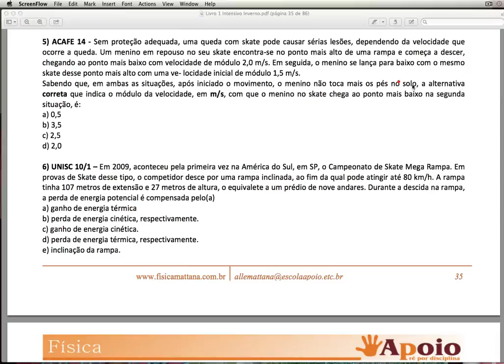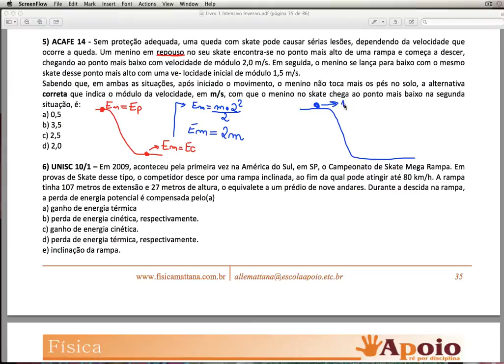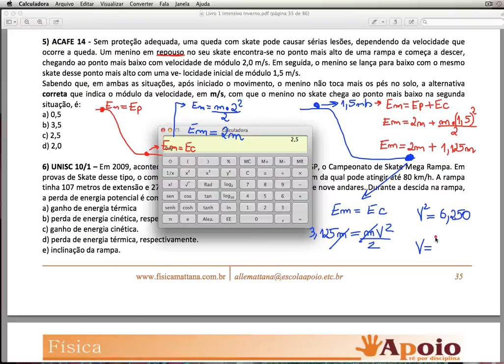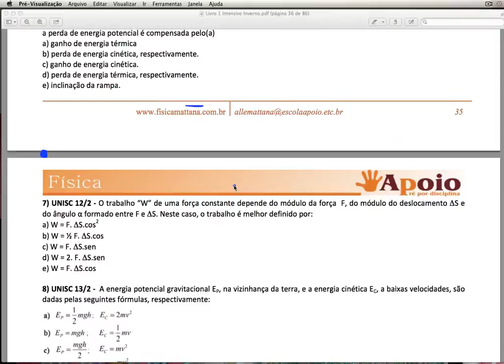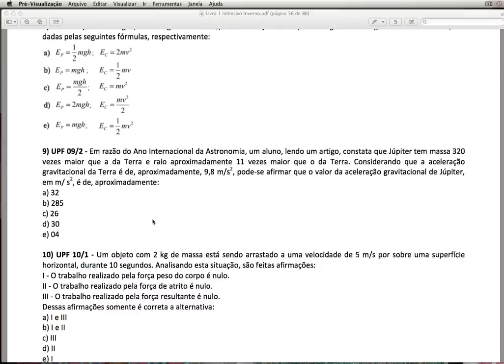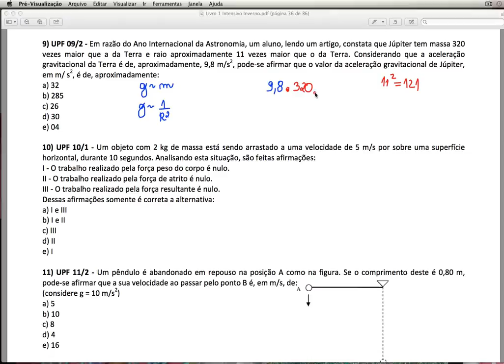5 a 10 Aula 4 Semestral